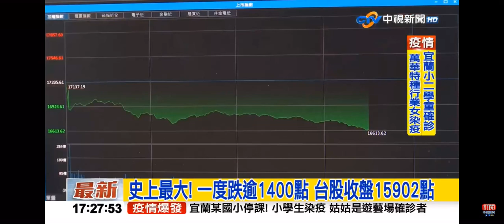2021-05-12中視1700即時新聞現場-史上最大!一度跌逾1400點 台股收盤15902點